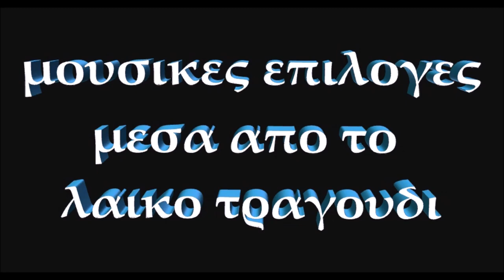Εκει που Μου' λεγες γλυκά πως όσο ζείς μονάχα εμένα θα αγαπάς ~ 4κ video